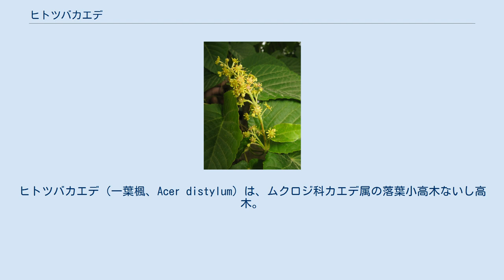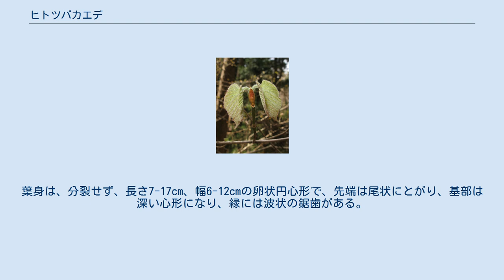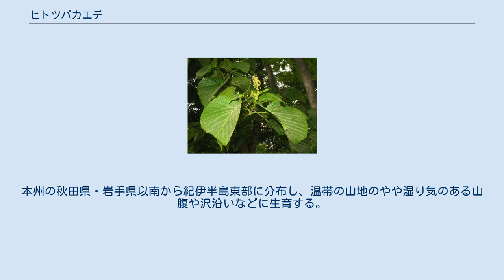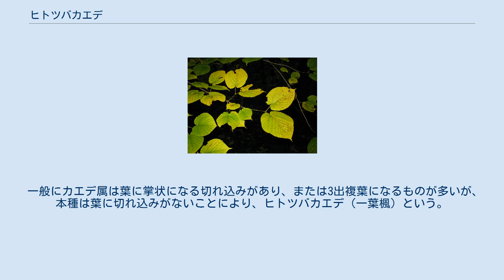ヒトツバカエデ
ヒトツバカエデ（一葉楓、Acer distylum）は、ムクロジ科カエデ属の落葉小高木ないし高木。
別名、マルバカエデ。
同じ株に雄花と両性花が出る雄性同株。
古いクロンキスト体系ではカエデ科に含められている。
 幹は直立し、樹高は5-10mに、幹の直径は30-40cmになる。
若い木は皮目が目立ち、成木の樹皮は暗灰色で浅く裂ける。
若い枝は紅褐色になり、表面には淡褐色の圧縮毛をもつ。
冬芽の鱗片は2対あり、敷石状に並ぶ。
鱗片葉はあまり伸長せず、長さ約5mmで、背面には褐色の縮毛が密生する。
葉は花がつく枝に1対、花のつかない枝に1-4対、対生する。
葉身は、分裂せず、長さ7-17cm、幅6-12cmの卵状円心形で、先端は尾状にとがり、基部は深い心形になり、縁には波状の鋸歯がある。
花時までは、葉の両面に細伏毛が生えるが、成葉ではほとんど無毛となる。
葉柄は長さ3-5cmあり、花時には軟毛が密生するが、成葉ではほとんど無毛となる。
葉の展開後に、長さ7-12cmの総状花序が有花枝の先端から直立する。
花は淡黄色で5数性、花序に30-100個つく。
花柄は長さ2-5mm。
萼片は5個で、長さは花弁よりやや短い楕円形で、外側に茶褐色の短毛が密生する。
花弁は5個で、長さ約2mmになる倒披針形。
雄蕊は、雄花、両性花とも8個で、雄花のものが長さ約3mm、両性花が約2mmになり、花糸は紅色を帯び、葯は黄色になる。
両性花の子房には赤褐色から淡褐色の軟毛が密生し、花柱は外曲する。
果実は翼果で、分果の長さは2.5-3.5cmになる。
翼果にははじめ淡褐色の毛が密生するが、のちに全体に細毛が残る程度になる。
翼果は上向きにつき、翼は鈍角に開く。
秋には淡黄色に紅葉する。
 日本固有種。
本州の秋田県・岩手県以南から紀伊半島東部に分布し、温帯の山地のやや湿り気のある山腹や沢沿いなどに生育する。
標高700-1,600mに見られる。
 一般にカエデ属は葉に掌状になる切れ込みがあり、または3出複葉になるものが多いが、本種は葉に切れ込みがないことにより、ヒトツバカエデ（一葉楓）という。
また、葉のようすから、別名、マルバカエデともいう。
 材は、器具材、装飾用の建築材として利用される。